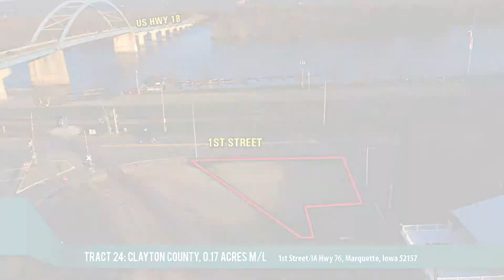BIDDING IS LIVE! 24 tracts in 15 Iowa Counties!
BIDDING IS LIVE! 24 tracts in 15 Iowa Counties including farm land, building sites, recreational ground, future development land, and a commercial building. Bidding will remain open until January 10th. Agents Matt Adams & Travis Smock.